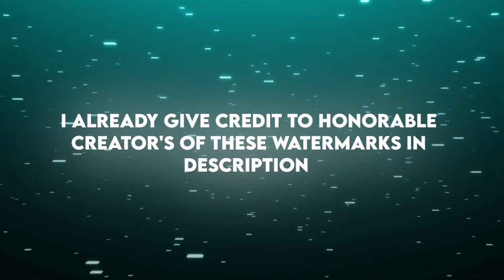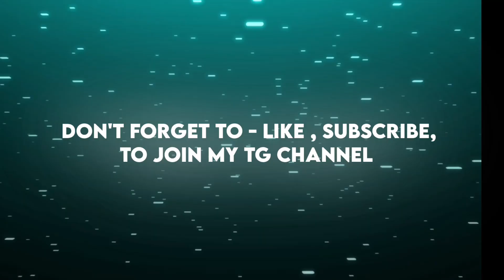Top 10 Ae Inspired Watermarks On Alight Motion ( +Presets )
Top 10 Ae Inspired Watermarks On Alight Motion ( +Preset )

Cr - @SHAPEXEDITZZ @SRPENTAMZ @X1_340 (TG)

keywords*